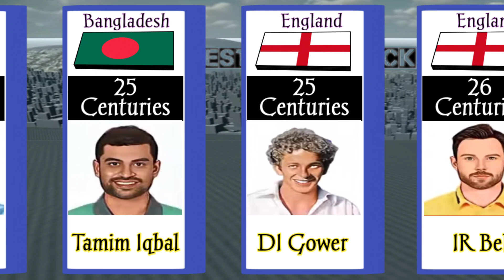Most Centuries in International CricketHistory(1975 2023)centuries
Most Centuries in International Cricket

Latest Data Check
Comparison
Comparison Video
most centuries in cricket

most centuries in odi

most centuries in t20

most centuries in ipl

most centuries in test

most centuries in odi for bangladesh

most centuries in cricket odi
most centuries in international

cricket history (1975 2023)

cricket

international cricket

most runs in international

cricket

most runs in t20 international

cricket

most hundreds in

international cricket all

formats

cricket 2022

most half centuries in

international cricket

most hundreds in

international cricket

cricket 2023

most centuries in test cricket

most centuries in world cup

cricket list

most centuries in international cricket for pakistan

most centuries in international cricket 2023
most centuries in international cricket active players

most centuries in international cricket t20

most centuries in international cricket by indian

most centuries in international cricket in all formats

most centuries in international cricket odi

most centuries in international cricket by team

most centuries in international cricket for india